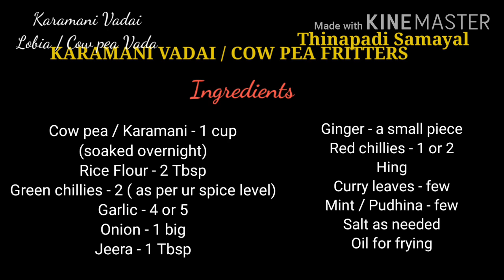Karamani Vadai | காராமணி வடை | Cow pea / Lobia Vada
In this video we are going to see how to make Karamani Vadai
This is so crispy and tasty to eat.

Ingredients:

Karamani - 1 cup
Ginger - a small piece
Green chillies - 2 or 3
Red Chillies - 2 or 3
Mint leaves - few
Garlic - 2 or 3
Hing
Jeera - 1 Tbsp
Onion - 1 big finely chopped